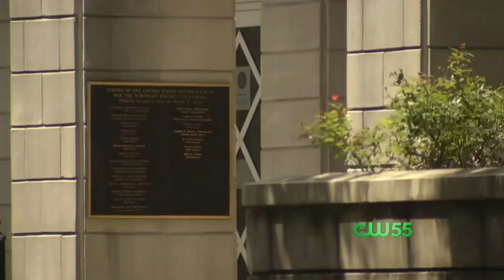Rubio Visits Moldy Courthouse in Pensacola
CW55's Peter Albrecht joins the visiting senator in downtown Pensacola, as he debates options to fix the vacant courthouse.